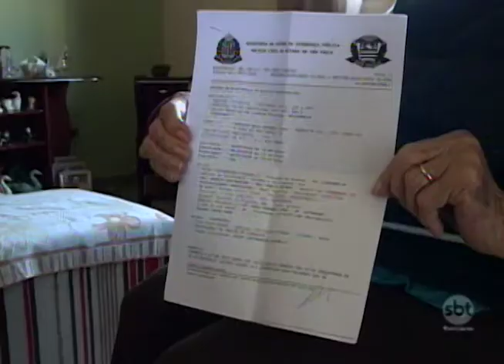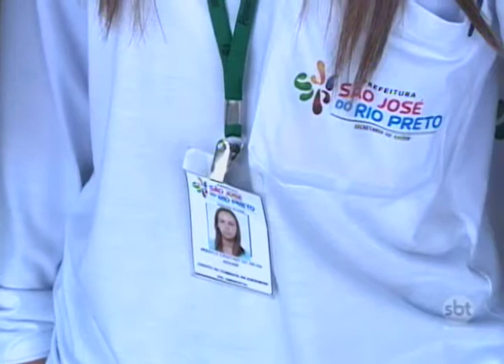Rio Preto: Polícia investiga pessoas que usam nome da Secretaria da Saúde para furtar casas